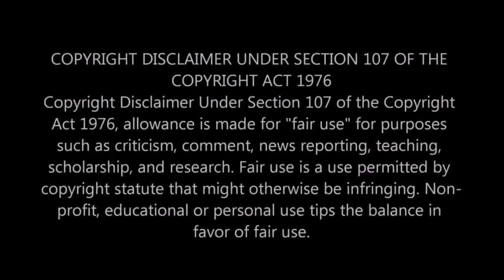Worst Movie on Netflix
Kevin Hart new Netflix Movie Lift Review.